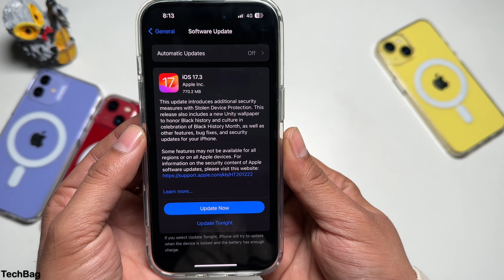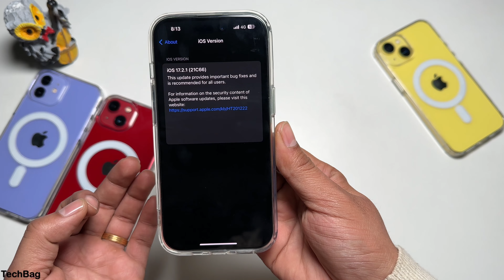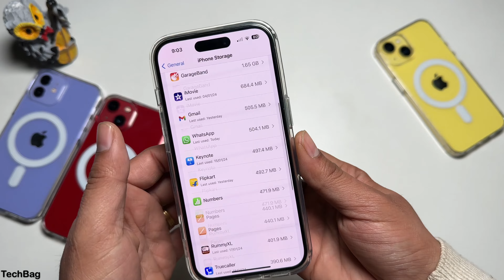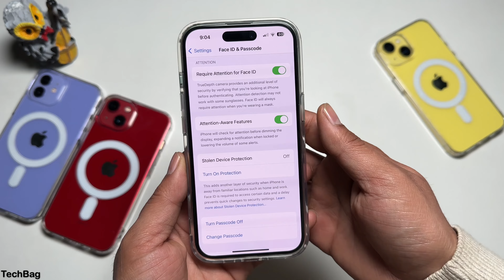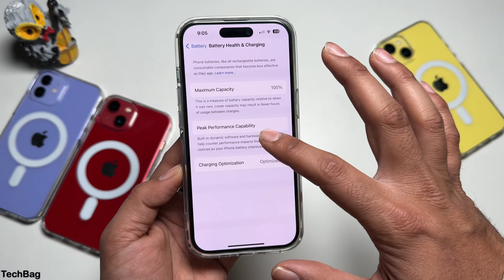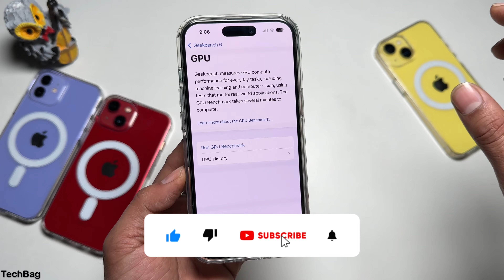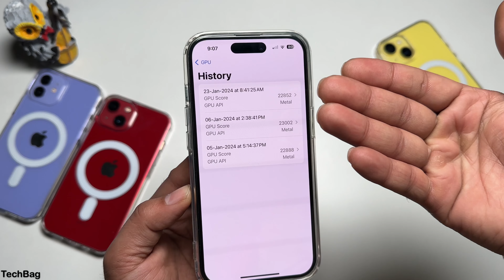Don’t Update iOS 17.3 Stable Update! 😱